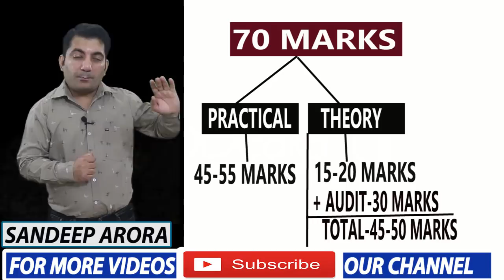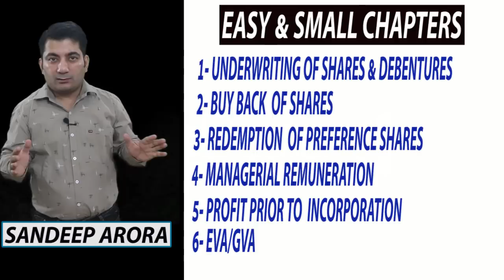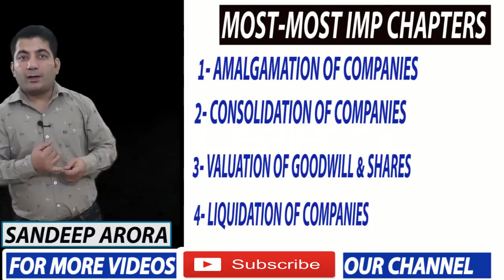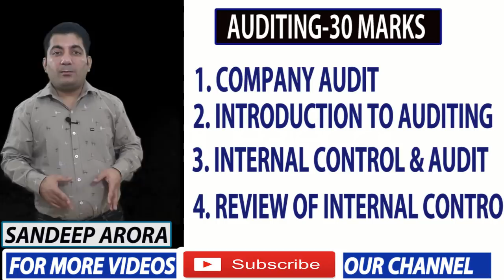HOW TO SCORE EXEMPTION IN ACCOUNTS & AUDITING (CS EXECUTIVE)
How to score exemption in Company Accounts and Auditing
  For:- CS EXECUTIVE
  Group-2
 Syllabus:- 2012